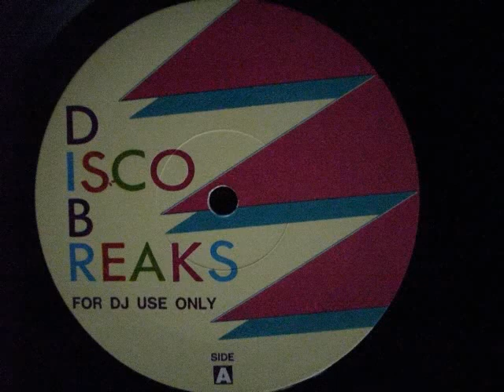Non Stop Euro Italo Disco Mix Side A Part 2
Part 2 of the mix